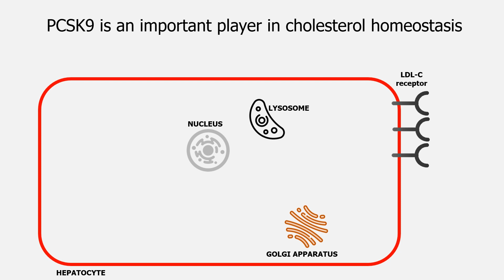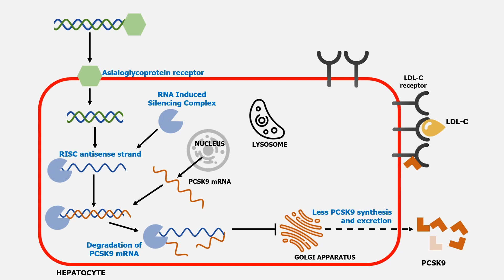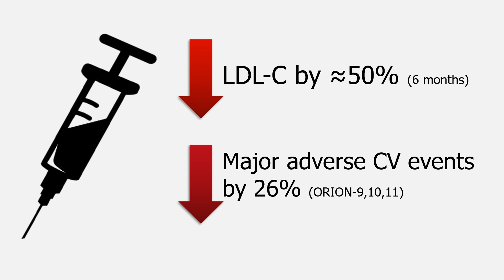Inclisiran: How it revolutionizes cholesterol management!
Inclisiran is a long-acting, synthetic small interfering RNA (siRNA) directed against proprotein convertase subtilisin-kexin type 9 (PCSK9), which is a serine protease that regulates plasma low-density lipoprotein cholesterol (LDL-C) levels. Read further about other lipid-lowering therapies

References:
1. FastStats - Leading Causes of Death. Accessed September 19, 2023.
2. Wright RS, Ray KK, Raal FJ, et al. J Am Coll Cardiol. 2021;77(9):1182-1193.
3. Ray KK, Raal FJ, Kallend DG, et al. Eur Heart J. 2023;44(2):129.
MOA Figure adapted from : Rogula S, Błażejowska E, Gąsecka A, et al.  J Clin Med. 2021;10(11):2467.